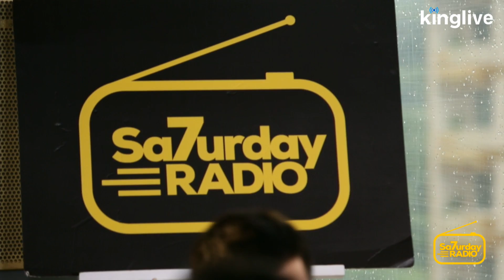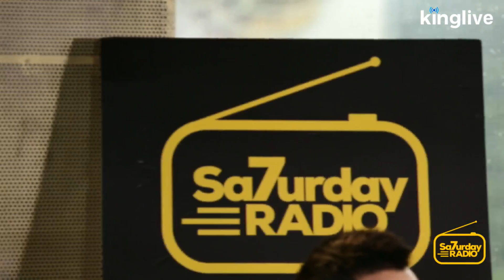LipB Cực Lầy Trở Lại Tuổi Xì Tin [Full] | Saturday Radio